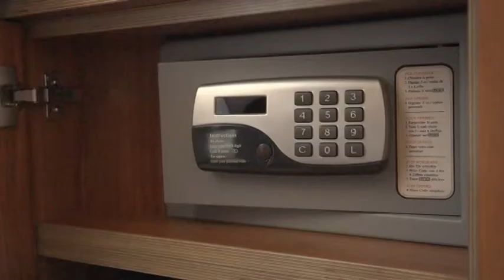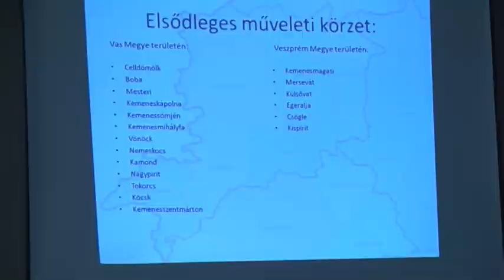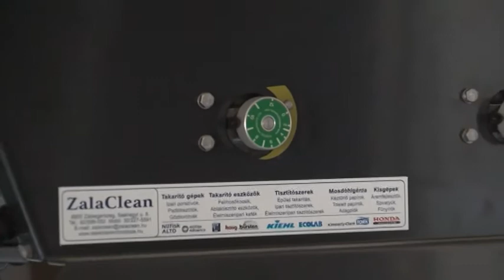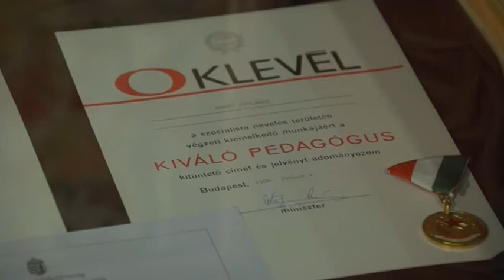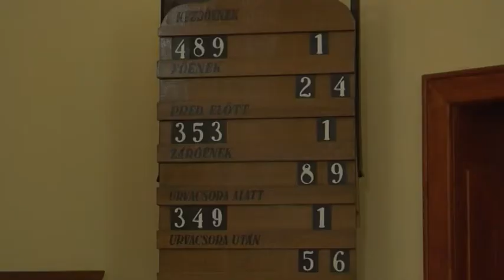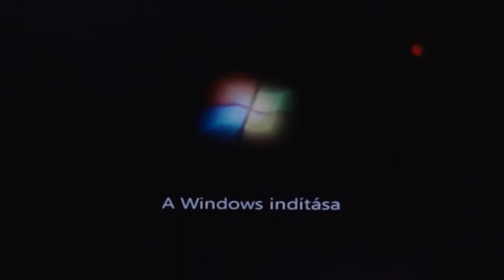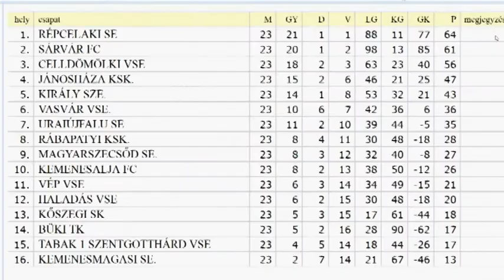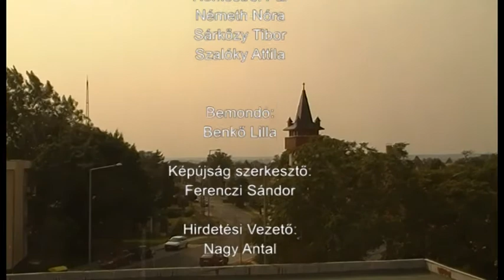TV-CELL Hírmagazin 2014 04 27